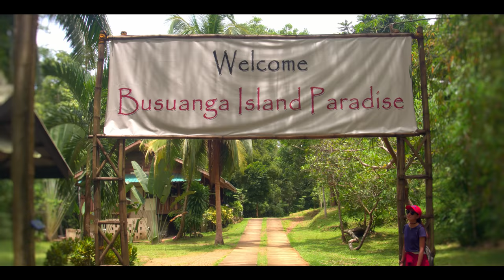Aerial Wonders of Busuanga: DJI Mavic Explores Coron, Palawan 🚁🏝️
Embark on an enchanting aerial journey over Busuanga in Coron, Palawan, Philippines, as we explore its natural beauty and serene landscapes through the lens of DJI Mavic.

🎥 Gear Utilized:

DJI Mavic: Explore with Mavic
DJI Pocket 2: Magic at Hand
And more: Explore DJI Products

📌 Timestamps:
0:00 - Introduction & Aerial Views
0:30 - Exploring Busuanga
2:00 - Scenic Landscapes
3:00 - Closing Views & Aerial Shots

Follow us for more aerial adventures and travel explorations.
🚁 Explore More:

Dive into our other videos for more aerial and travel explorations.